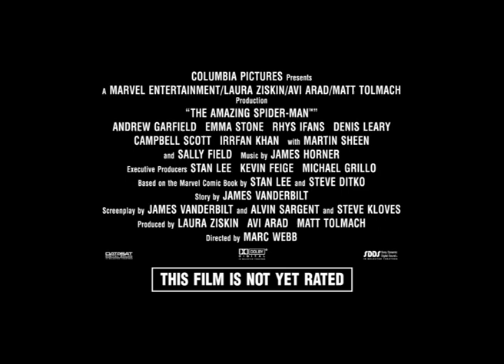ספיידרמן המופלא AmazingSpiderman- ארבע דקות מתוך הסרט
בבתי הקולנוע ב-5.7.12

'ספיידרמן', אחת הדמויות הפופולאריות ביותר בעולם חוזרת למסך הגדול בפרק נוסף בסדרת הסרטים האהובה. לראשונה בתלת-מימד נחשף הצד המפתיע והלא מוכר של פיטר פארקר.
'ספיידרמן המופלא'  הוא סיפורו של פיטר פארקר (אנדרו גרפילד), שהוריו נטשו אותו כשהיה ילד וגדל אצל דודו בן (מרטין שין) ודודתו מאי (סאלי פילד). כמו כל בני הנוער בגילו, פיטר מנסה להכיר את עצמו ולהבין דברים על חייו. הוא מתאהב בגוון (אמה סטון), ולראשונה הם מתמודדים ביחד עם אהבה, מחויבות וסודות. כשפיטר מוצא מזוודה מסתורית ששייכת לאביו, הוא יוצא למסע לחיפוש נסיבות העילמותם של הוריו, מסע שמוביל אותו למעבדתו של ד"ר קורט קונורס (ריס איפנס), שותפו של אביו.
בתור ספיידרמן, פיטר נלחם עם האלטר-אגו של קונורס- הלטאה, ונאלץ להתמודד ולשלוט בכוחות המיוחדים שהופכים אותו לגיבור.